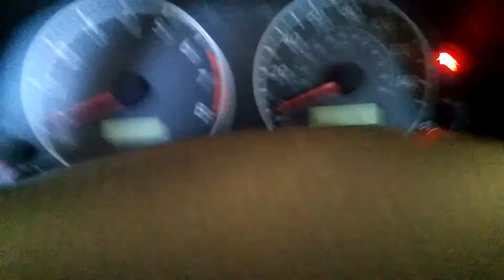Toyota Corolla maintenance light reset